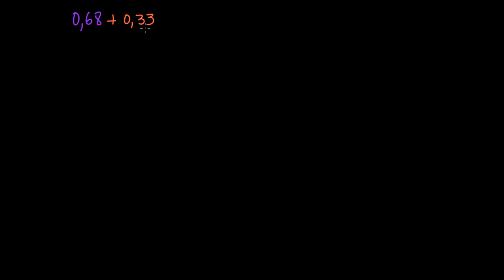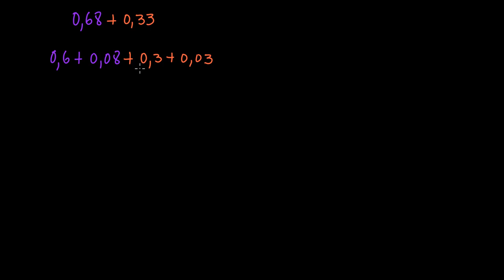Adicionar decimais com centésimas - Khan Academy em português (3º ano)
Vídeo original: Adding decimals with hundredths